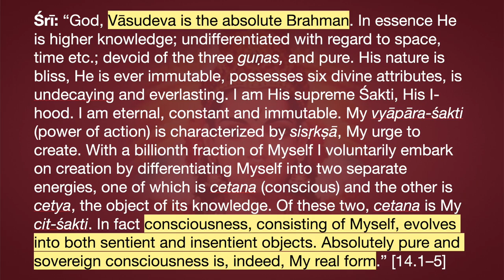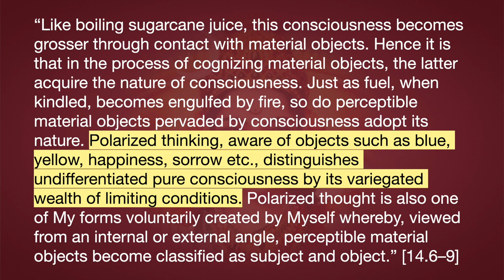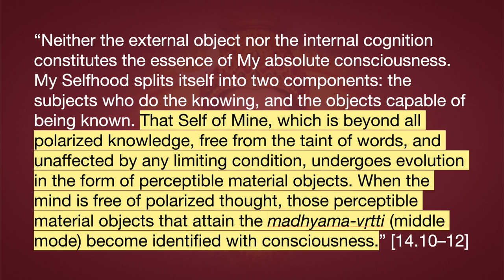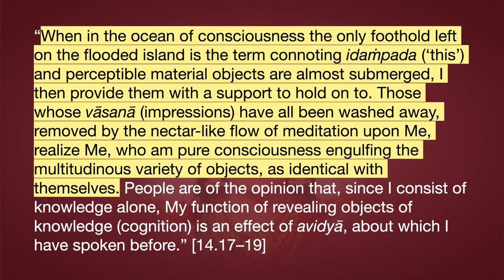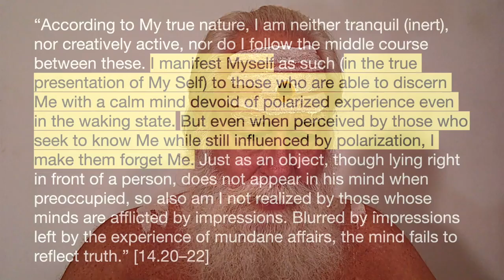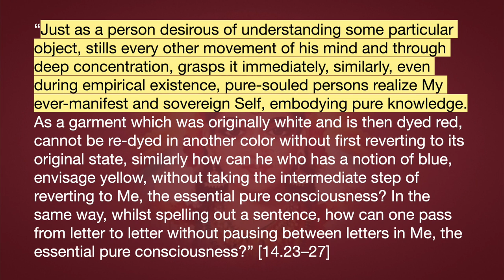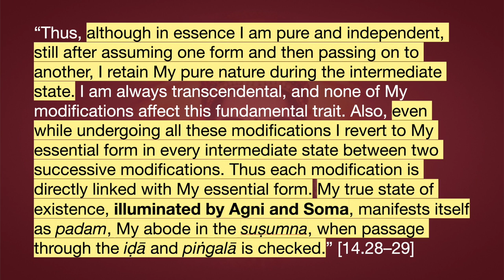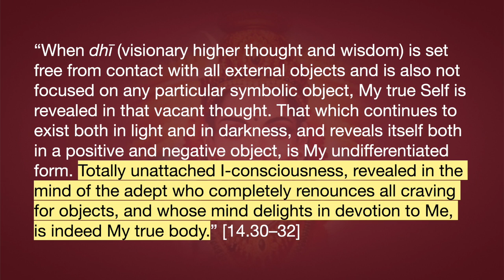Lakṣmī Tantra—Chapter 14 Insights: The True Nature of Śakti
"Vāsudeva is the absolute Brahman... Consciousness, consisting of Myself, evolves into both sentient and insentient objects. Absolutely pure and sovereign consciousness is, indeed, My real form... Polarized thinking, aware of objects such as blue, yellow, happiness, sorrow etc., distinguishes undifferentiated pure consciousness by its variegated wealth of limiting conditions... That Self of Mine, which is beyond all polarized knowledge, free from the taint of words, and unaffected by any limiting condition, undergoes evolution in the form of perceptible material objects. When the mind is free of polarized thought, those perceptible material objects that attain the madhyama-vṛtti (middle mode) become identified with consciousness... When the object is related to cognition by the knower (cognizer) and he reflects upon it, it is then Myself, consisting of knowledge and ever revealed, who is in fact perceived as that object... When in the ocean of consciousness the only foothold left on the flooded island is the term connoting idaṁpada (‘this’) and perceptible material objects are almost submerged, I then provide them with a support to hold on to. Those whose vāsanā (impressions) have all been washed away, removed by the nectar-like flow of meditation upon Me, realize Me, who am pure consciousness engulfing the multitudinous variety of objects, as identical with themselves... I manifest Myself as such (in the true presentation of My Self) to those who are able to discern Me with a calm mind devoid of polarized experience even in the waking state. But even when perceived by those who seek to know Me while still influenced by polarization, I make them forget Me... Just as a person desirous of understanding some particular object, stills every other movement of his mind and through deep concentration, grasps it immediately, similarly, even during empirical existence, pure-souled persons realize My ever-manifest and sovereign Self, embodying pure knowledge... Thus, although in essence I am pure and independent, still after assuming one form and then passing on to another, I retain My pure nature during the intermediate state. I am always transcendental, and none of My modifications affect this fundamental trait. Also, even while undergoing all these modifications I revert to My essential form in every intermediate state between two successive modifications. Thus each modification is directly linked with My essential form. My true state of existence, illuminated by Agni and Soma, manifests itself as padam, My abode in the suṣumna, when passage through the iḍā and piṅgalā is checked. Although in essence I am pure and independent, still after assuming one form and then passing on to another, I retain My pure nature during the intermediate state... Totally unattached I-consciousness, revealed in the mind of the adept who completely renounces all craving for objects, and whose mind delights in devotion to Me, is indeed My true body."